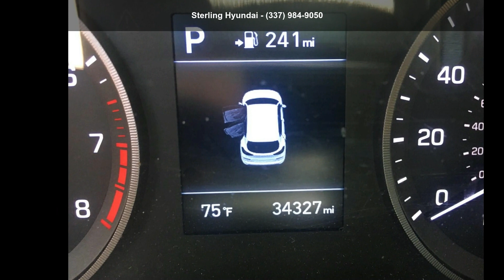2020 Hyundai Tucson Value FWD - Sterling Hyundai - Lafaye...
For Sale in Lafayette, LA 70503